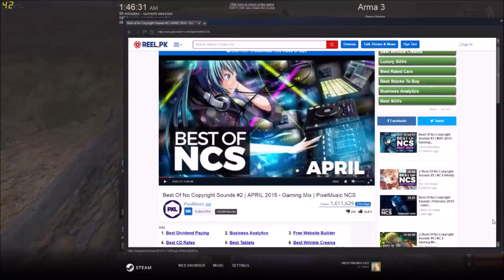Mecca Gaming-Arma 3-Altis Life